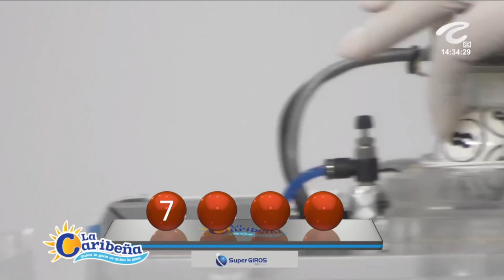CARIBEÑA DÍA Resultado del LUNES 06 DE JUNIO de 2022 ✅🥇🔥💰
Hola buenas tardes, te presentamos los resultados de las loterías y chances en Colombia, vamos con el Resultados del Chance Caribeña día del LUNES 06 DE JUNIO de 2022.